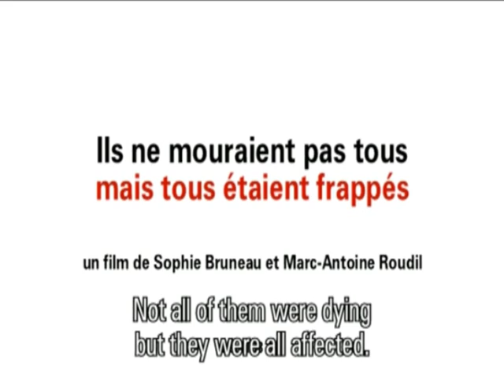is ne mouraient pas tous mais tous etaient frappes